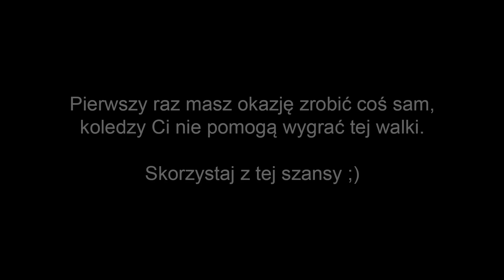CZEŚĆ, JESTEM TAKEFUN I ŻYCZĘ ŚMIERCI NA RAKA TWOJEJ MATCE ❤️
Wszystkie shoty związane z Rafałem znajdziecie na YouTube, po wpisaniu frazy "Takefun Taksi ZRT", "Takefun Taksi ZRT shoty" itd. oraz pod poniższymi linkami:

Rafałku, jeżeli masz odwagę publicznie życzyć mojej mamuśce śmierci na raka, to myślę że bez problemu będziesz miał odwagę wyskoczysz do walki w klatce, buźka misiu :*

P.S. Przepraszam za dużą ilość wulgaryzmów na filmie, są to cytowane fragmenty wypowiedzi Takefuna.